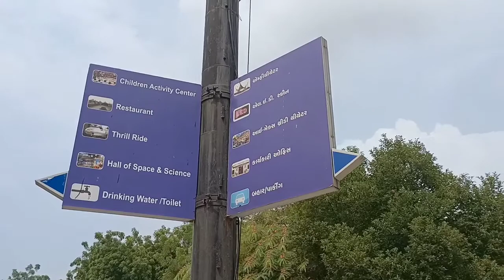Walk through in Science City Ahmedabad - Nature Park ,Aquatic Gallery, Robotic Gallery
Favorite attraction at Science City  Ahmedabad - Nature Park ,Aquatic Gallery, Robotic Gallery,  Hall of Space and science, Thrill Ride, Planet Earth